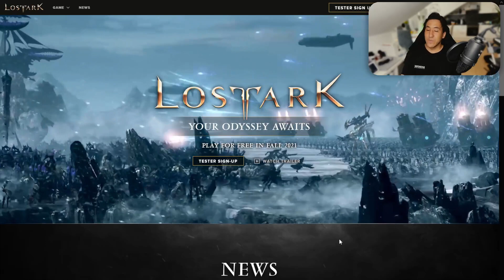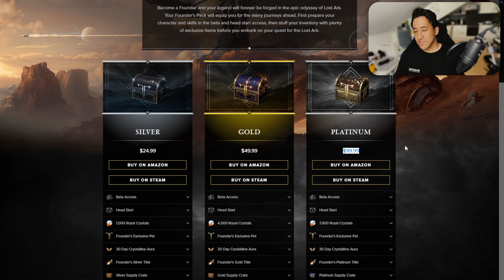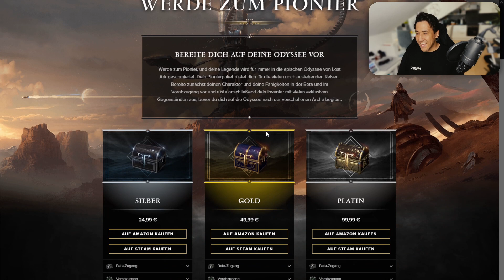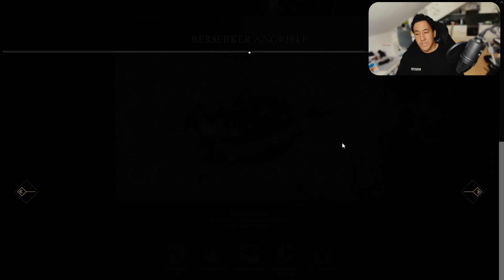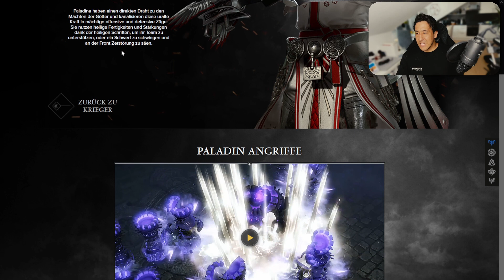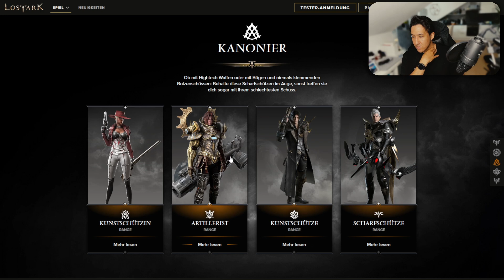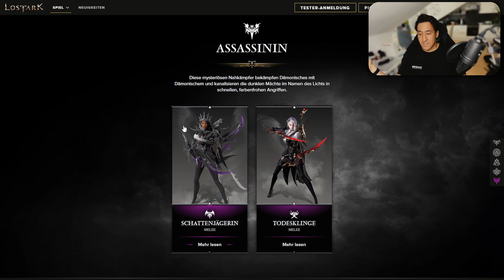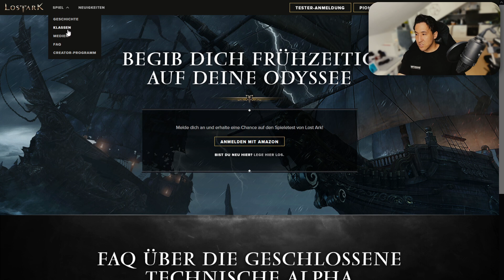Lost Ark RELEASE! Alles was DU wissen musst | Lost Ark Tipps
🌟 Gönnerstag? Schenkt mir ein Abo ʕ•ᴥ•ʔ |💥 ALLES WICHTIGE IN DER BESCHREIBUNG 💥|
🔔 Vergesst die Glocke nicht um kein Video mehr zu verpassen (ᵔᴥᵔ)v
 ❗  Seid ihr hyped? :OOO

▬▬▬▬▬▬▬▬▬▬▬▬▬▬▬▬▬▬ Social Media ▬▬▬▬▬▬▬▬▬▬▬▬▬▬▬▬▬▬▬

Wenn ihr meinen nächsten Stream auf Twitch nicht verpassen wollt,

Discord ist im Aufbau. Kommt dazu ♥ Natürlich alles rund um Genshin Impact mit über 2000 Membern(!) inzwischen! ~(ᵔᴥᵔ~)

Instagram gibt es seit neuestem jetzt auch (≧▽≦)/
K4iZEN_HQ

▬▬▬▬▬▬▬▬▬▬▬▬ Mehr Videos & Playlists zu Genshin Impact ▬▬▬▬▬▬▬▬▬▬▬

Hier gehts zum Google Drive Ordner für das gesammelte
Wissen zu Genshin Impact (ﾉ◕ヮ◕)ﾉ*:･ﾟ✧:

▬▬▬▬▬▬▬▬▬▬▬▬ Kennt ihr DiePfeifferZwillinge schon? ♥ ▬▬▬▬▬▬▬▬▬▬▬▬▬

▬▬▬▬▬▬▬▬▬▬▬ Wenn ihr Travel Fans seid, checkt ihn aus!  ▬▬▬▬▬▬▬▬▬▬▬▬▬

▬▬▬▬▬▬▬▬▬▬▬▬▬▬▬▬▬▬ Zeitstempel  ▬▬▬▬▬▬▬▬▬▬▬▬▬▬▬▬▬▬▬

0:00 Pre-Intro
0:10 Intro
0:24 Kein Blub (danke Noise Cancelling..) Vorwort!
1:59 Lost Ark Announcement Trailer, Release Date und Publisher
6:23 Ist Lost Ark Free-to-Play oder Pay-to-Play? Founder Packs
15:14 Lost Ark auf Steam / PvP Confirmed
15:50 Diese Klassen dürft ihr in Lost Ark erwarten
27:17 Lost Ark Medien
28:35 Kurzer Einblick in die FAQs